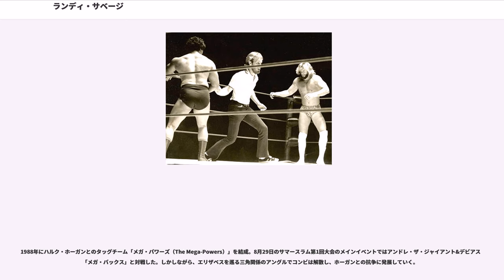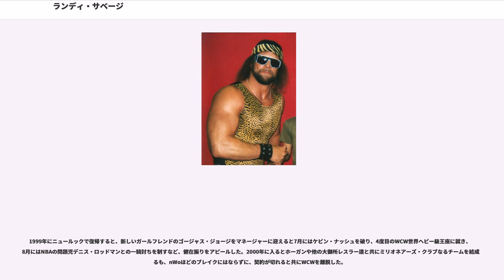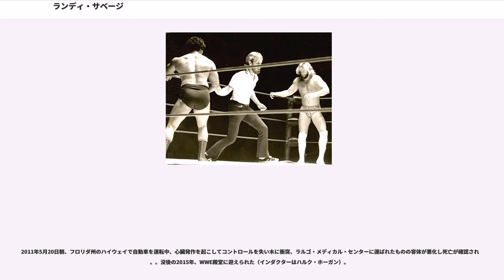ランディ・サベージ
"マッチョマン" ランディ・サベージ（"Macho Man" Randy Savage、本名：Randall Mario Poffo、1952年11月15日 - 2011年5月20日）は、アメリカ合衆国のプロレスラー。オハイオ州コロンバス出身のイタリア系アメリカ人。キャリア全盛時は、当時の居住地であるフロリダ州サラソータ出身と紹介されていた。

デトロイト、レキシントン、メンフィスなどのローカル・テリトリーを経て、WWFやWCWで活躍した。父のアンジェロ・ポッフォ、弟の"ザ・ジニアス" ラニー・ポッフォもプロレスラーである。

プロレスラーになる以前は野球選手で、1970年代前半までセントルイス・カージナルス、シンシナティ・レッズ、シカゴ・ホワイトソックスのマイナーリーグでキャッチャーとしてプレイしていた。1973年11月、野球のオフシーズンにプロレスラーとしてデビューを果たす。その後、肩の故障で野球を引退してプロレスに専念。

覆面レスラーのザ・スパイダーや本名のランディ・ポッフォの名義でジョージアやフロリダ、ミッドアトランティックなどNWAの傘下テリトリーを転戦してキャリアを積む。海外修行時代の日本の若手レスラーとも試合を行っており、フロリダでは1975年にミツオ・ヨシダこと長州力、ミッドアトランティックでは1976年にドクター・フジナミこと藤波辰巳と対戦。父アンジェロ・ポッフォも主戦場としていたデトロイト地区ではザ・シークのUSヘビー級王座に挑戦した。

1977年下期よりランディ・サベージのリングネームを用い、1978年からはアンジェロが設立したケンタッキー州レキシントンの独立団体ICW（）に弟のラニー・ポッフォと共に参画。ボブ・ループ、ボブ・オートン・ジュニア、ロニー・ガービン、クラッシャー・ブルームフィールドらとタイトルを争った。

しかし、経営の悪化によりICWは解散。1983年からは同じくケンタッキーをサーキット・エリアとしていた、ジェリー・ジャレット（後のTNA創設者）が主宰するテネシー州メンフィスのCWA（後のUSWA）に転出した。CWAではジェリー・ローラーとAWA南部ヘビー級王座を巡って対戦を繰り広げ、オースチン・アイドルともインターナショナル・ヘビー級王座を賭けた抗争を展開。タッグ戦線でもラニーと組んでリッキー・モートンとロバート・ギブソンのロックンロール・エクスプレスとの抗争で活躍した。

1984年12月30日には、後にマネージャーとなるミス・エリザベスことエリザベス・ヒューレットと結婚した。

1985年6月8日、ジェリー・ローラーとの敗者追放マッチに敗れてCWAを去り、妻のエリザベスをマネージャーにWWFに登場。若手時代にデトロイトで邂逅したパンピロ・フィルポを模した "Oooh Yeah!!" を決め台詞にトップ・ヒールとして頭角を現し、翌1986年2月8日にはティト・サンタナからインターコンチネンタル・ヘビー級王座（以下IC王座）を奪取した。

1987年3月29日にミシガン州で開催されたレッスルマニアIIIでは、リッキー・スティムボートと歴史に残るIC王座戦を展開。この試合でIC王座から転落するとベビーフェイスに転向し、エリザベスとの二人三脚で人気をさらに高める。

1988年3月27日にニュージャージー州アトランティックシティで開催されたレッスルマニアIVのWWF世界王者決定トーナメントでは、俳優活動も始めたハルク・ホーガンを抑えメインイベントに抜擢された。ホーガンとエリザベスのサポートもあり、決勝でテッド・デビアスを破りWWF世界ヘビー級王座を獲得、名実共にWWFのトップスターまで登りつめた。

1988年にハルク・ホーガンとのタッグチーム「メガ・パワーズ（The Mega-Powers）」を結成。8月29日のサマースラム第1回大会のメインイベントではアンドレ・ザ・ジャイアント&デビアスの「メガ・バックス」と対戦した。しかしながら、エリザベスを巡る三角関係のアングルでコンビは解散し、ホーガンとの抗争に発展していく。

1989年4月2日のレッスルマニアVでホーガンに敗れ、WWE世界王座とエリザベスを同時に失...